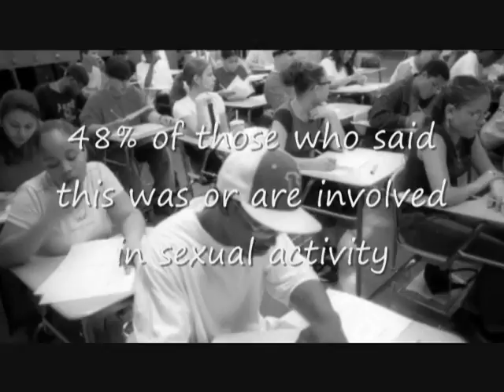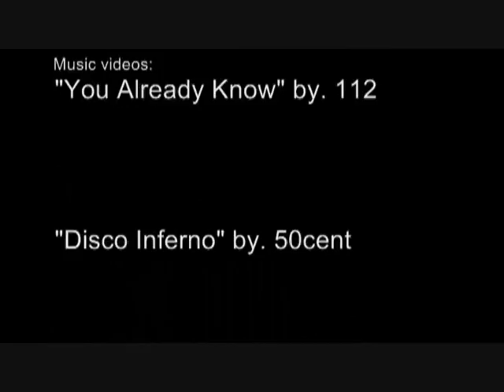Sex and High School Pt.3of3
This is my 12th grade English project for Ms. Surbers class